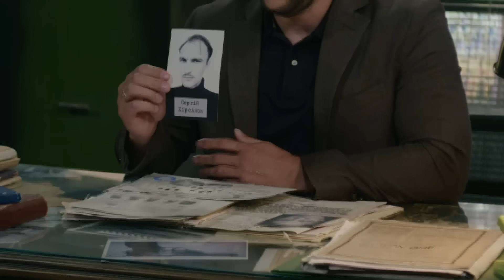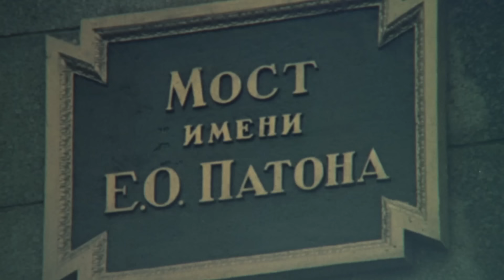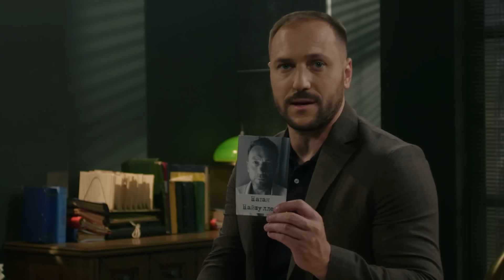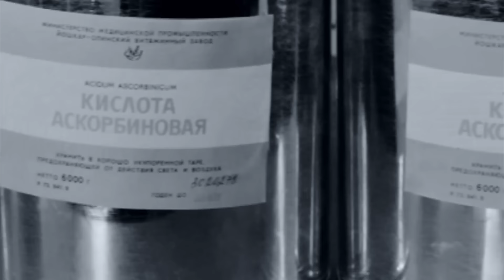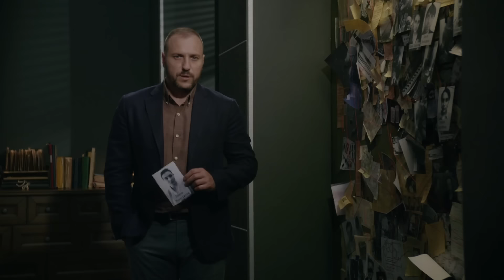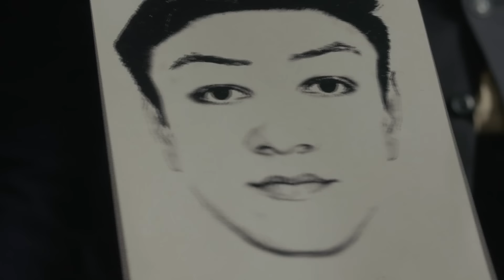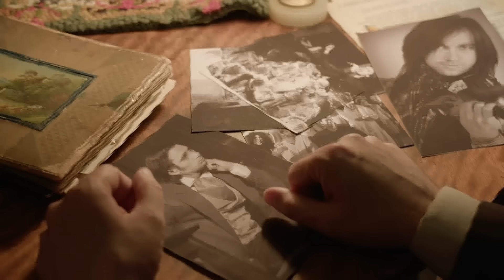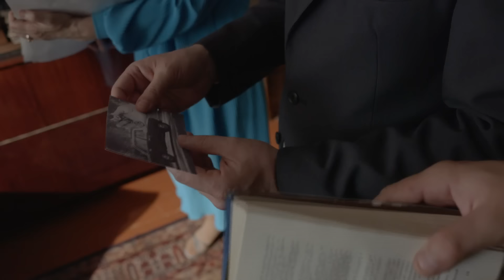РОКОВА СПЕКУЛЯЦІЯ, КОХАНЕЦЬ І ЗАГАДКОВА ДАМА | НАЙРЕЗОНАНСНІШІ СПРАВИ ЦЬОГО ТИЖНЯ